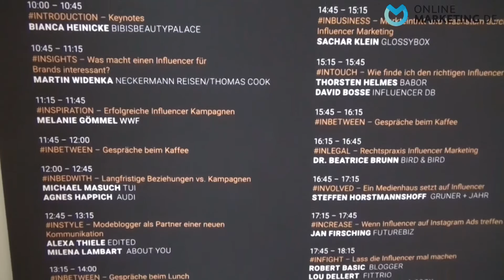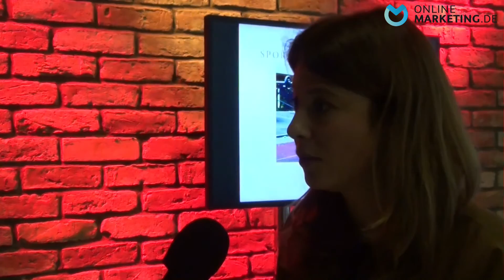"Man muss beim Influencer Marketing Kontrollverlust einplanen" - Melanie Gömmel, WWF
Melanie Gömmel vom WWF gibt im Interview spannende Insights zur ersten Influencer Kampagne der NGO, bei der kein geringerer als YouTuber Simon Unge zum Einsatz kam.

Reporter: Tina Bauer
Kamera: Anton Priebe
Schnitt: Anton Priebe